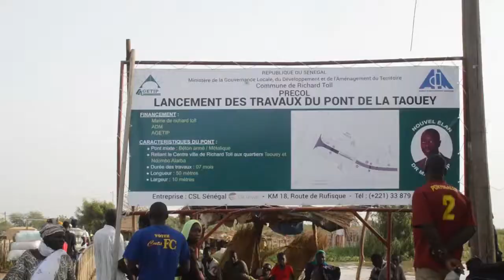Mame Diop maire RD Toll avec Ndaractu.net